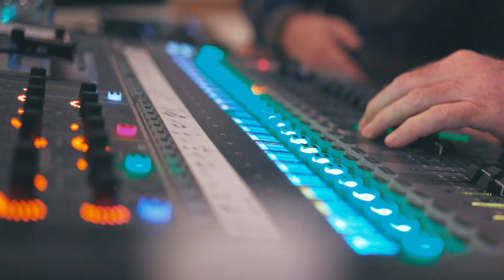Eastgate - Beyond Borders Recap